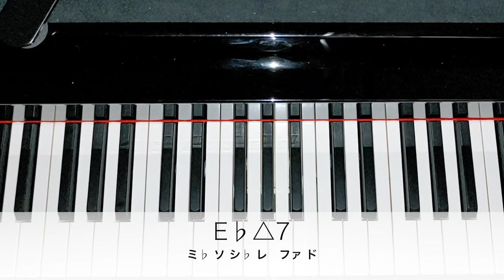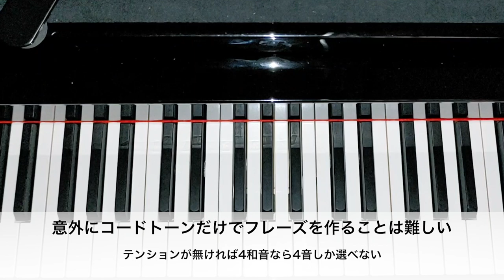河野祐亮のフレーズ強化合宿 無料公開 Ver. from Like Someone in Love by Kenny Barron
◾️河野祐亮のフレーズ強化合宿とは？◾️
ジャズピアニスト 河野祐亮による視聴者参加型の動画コンテンツです。通常のプライベートレッスンでは取り扱わないような著名ミュージシャンのとっておきのフレーズを紹介、解説していきます。皆さまのご参加心よりお待ちしてます！

◾️動画の内容が少し難しい！そんな方はこちら◾️
フレーズの解説を十分に理解するために、ジャズ入門理論の動画を見ることをおすすめしています。